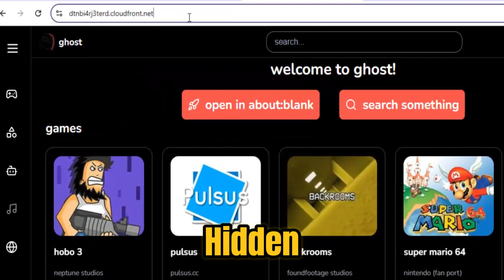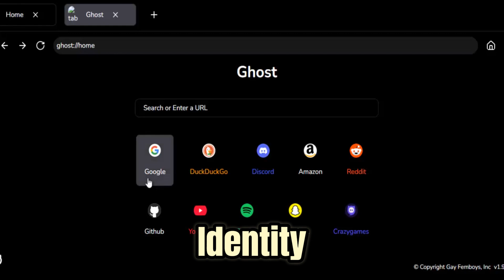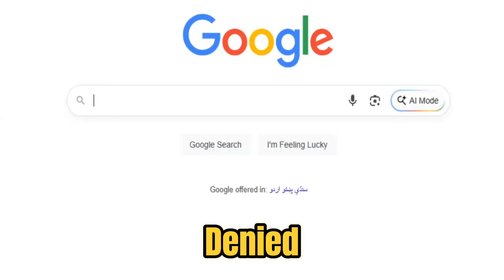Top New Unblocker for School 2025 || Best Proxies for School Chromebook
Best Unblocker For School Chromebook 2025 || Best Working Proxy For School (2025) Best unblocker for school school unblocker web unblocker easy how to unblock your Chromebook really fast fast unblocking how to unblock fast Chrome unblocked games websites for school.

Unblocked games for school 2025
unblocked games
unblockers for school 2025
best unblocked games for school 2025
school unblocker 2025
game websites to play at school proxies 2025
unblocked websites for school 2025
unblocked proxies
unblocked websites for school 2025 games
school proxy
unblock games
unblockers
best proxy for school Chromebook 2025
proxy websites for school 2025
unblocked games websites for school
unblocker.
free unblocked games to play at school.
game websites to play at school 2025
proxy links 2025
Roblox unblocked
school unblocker
school website unblocker
unblock websites on school Chromebook 2025
unblocked Roblox websites for school 2025
unblocked sites for school 2025.
unblocked websites
unblocked websites for school 2025 proxy
game sites for school
game sites for school 2025
how to get on Roblox on school Chromebook
how to make a game website for school
how to play Roblox on school Chromebook
how to play unblocked games 2025 school Chromebook
how to unblock everything on school Chromebook 2025
proxies
proxy
proxy 2025
proxy for school
school proxy websites 2025
school unblockers 2025
secret game websites for school
unblock